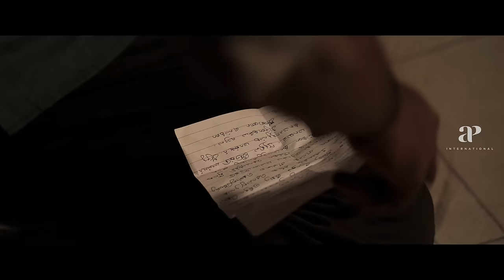Master Super Scenes 4K | When the gentle giant roared! | Vijay | Vijay Sethupathi | AP International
apinternational When the gentle giant roared, his voice laced with frost. Watch master superscenes IN 4k ft. thalapathyvijay vijaysethupathi malavikamohanan nassar andrea directed by lokeshkanagaraj while anirudh composed music.
Master is an action film written and directed by Lokesh Kanagaraj.It was produced by S.Xavier Britto,under his maiden production house,XB Film Creators, and co-produced by S.S. Lalit Kumar and Jagadish Palanisamy, under Seven Screen Studio.It stars Vijay and Vijay Sethupathi in the lead roles. Malavika Mohanan, Andrea Jeremiah, Arjun Das, Shanthanu Bhagyaraj, Gouri G. Kishan and others play supporting roles.

Synopsis:-

Master is an action film from India about a professor, JD, who is sent to teach at a juvenile reform school for three months. He clashes with an unscrupulous man, Bhavani, who controls the school's young inmates to cover up his own criminal activities.

Movie Credits:-

Directed by Lokesh Kanagaraj
Screenplay: Lokesh Kanagaraj, Pon Parthiban, Rathna Kumar
Story: Lokesh Kanagaraj
Produced by S.Xavier Britto, S.S.Lalit Kumar,  Jagadish Palanisamy
Starring: Vijay, Vijay Sethupathi
Cinematography: Sathyan Sooryan
Editing: Philomin Raj
Production Company: XB Film Creators